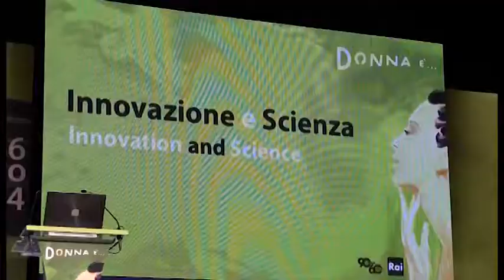INTERVISTA A ELENA CATTANEO - EVENTO RAI: DONNA E'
EVENTO RAI: "DONNA E'" - INTERVISTA A ELENA CATTANEO